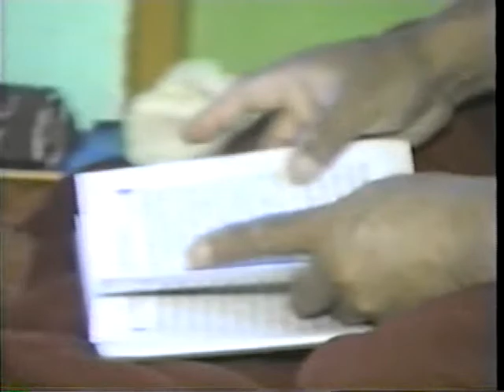ArtofInterp MindOnly Class11